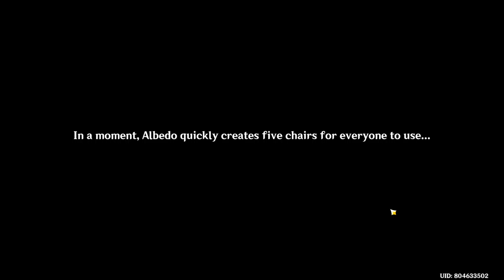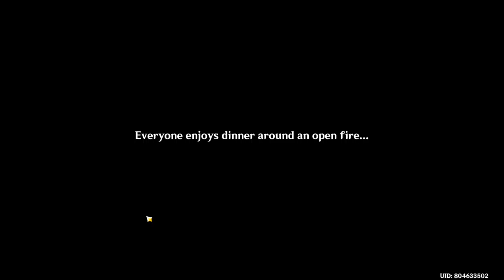Shadows Admidst Snowstorms Act II: The Shadows Deepen